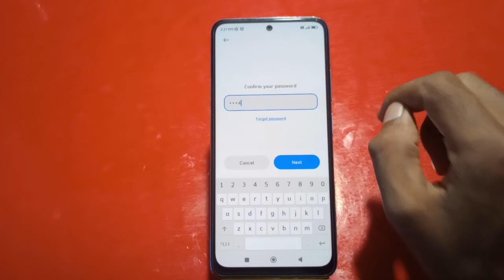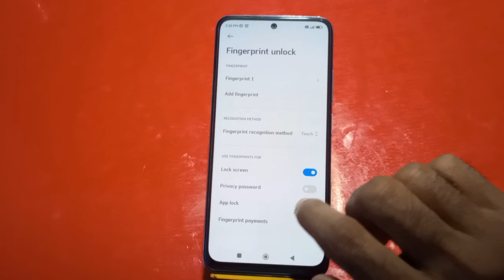How To Set Fingerprint In Xiaomi 12T Pro,Xiaomi 12T Pro Fingerprint Lock Setting Kaise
How To Set Fingerprint In Xiaomi 12T Pro,Xiaomi 12T Pro Fingerprint Lock Setting Kaise Karen

How To Set Fingerprint In Xiaomi 12T Pro,
Xiaomi 12T Pro  Mein Fingerprint Lock Lagana Sikhe,
Xiaomi 12T Pro  Mein Fingerprint Lock Kaise Lagate Hain,
Xiaomi 12T Pro  Fingerprint Lock Setting Kaise Karen,
How To Set Fingerprint Lock In Xiaomi 12T Pro,
How To Set A Fingerprint In Xiaomi 12T Pro,
Xiaomi 12T Pro  Fingerprint Lock Setting,
How To Setup Fingerprint Lock In Xiaomi 12T Pro,
Xiaomi 12T Pro  Mein Fingerprint Lock Kaise Set Karte Hain,